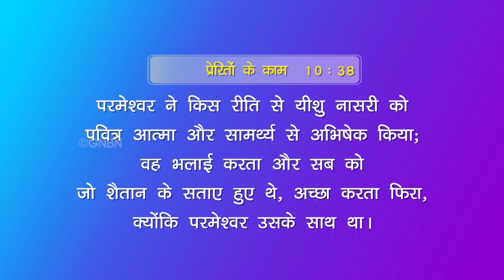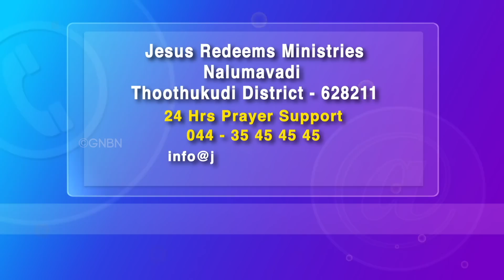आपका अद्भुत समय | Aapka Abdhut Samay | भाई मोहन सी. लाज़रस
Jesus Redeems
World Revival Prayer Centre
C2/222,
Janakpuri
 New Delhi - 110058

Dharavi
Mumbai
Maharastra - 400017

 Mumbai
Maharastra - 400064

Zirakpur
Punjab

Near Mother Theresa Park
Harmu Basti
 Ranchi
Jharkhand -834012